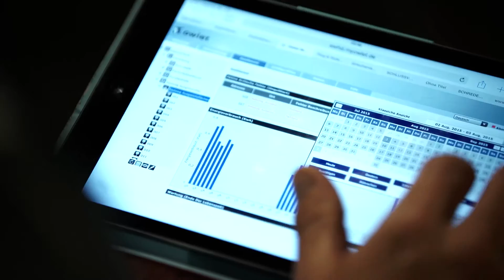Heidelberg-Bahnstadt – Licht nach Bedarf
Heidelberg-Bahnstadt setzt auch bei der Beleuchtung neue Standards: Mit hocheffizienten LED-Leuchten und intelligenter technischer Steuerung wird bis zu 75 Prozent Energie eingespart. Der CO2-Ausstoß sinkt im gleichen Maß. Und: die Beleuchtung schützt Insekten, denn das Licht wird ganz gezielt eingesetzt. Auf den Radwegen ist die Beleuchtung besonders intelligent: Denn dort gibt es „Licht nach Bedarf“. Wenn sich ein Radfahrer nähert, wird die Lichtleistung von 30 auf 100% erhöht; sobald sich der Radfahrer wieder entfernt, wird das Licht wieder gedimmt. Licht, das mitdenkt. Heute schon für morgen.

Quelle des Films: Schréder.